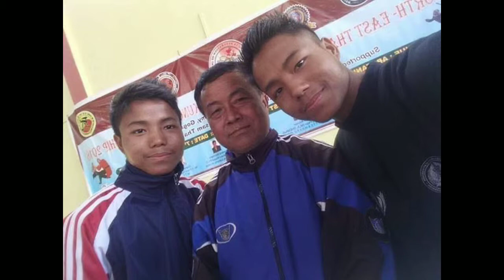Pintu Narah Bronze medalist | 1st North East Thang Ta Seminar & Kung fu Championship 2018 | Gogamukh